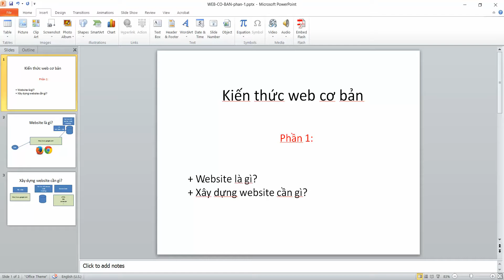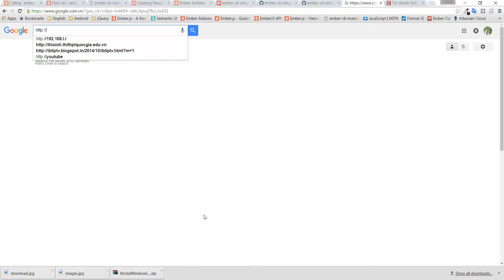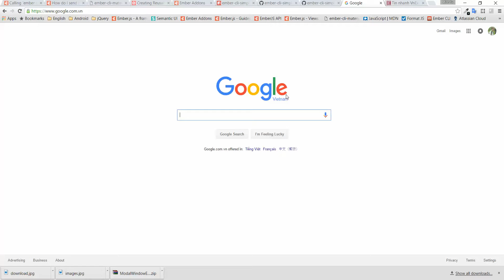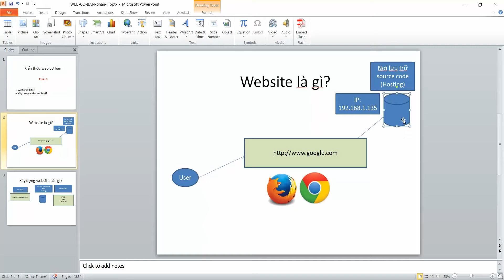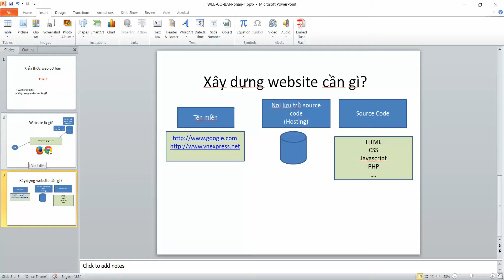Kiến thức Website phần 1 - Website là gì?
Kiến thức website cơ bản để hiểu website là gì? Cần gì để tạo 1 trang web?